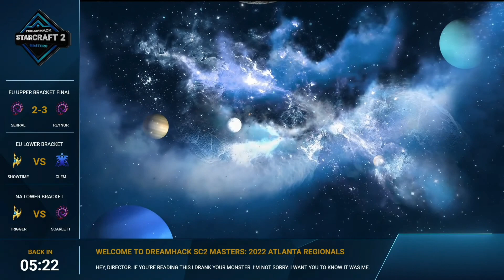HIT! Serral VS Reynor - ZvZ - DreamHack Masters Atlanta 2022 Europe Playoffs - polski komentarz